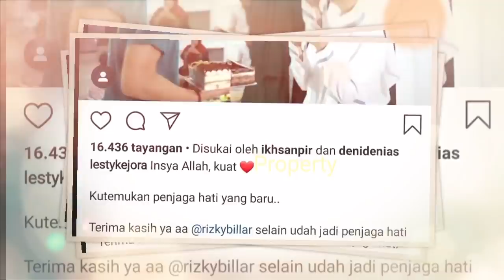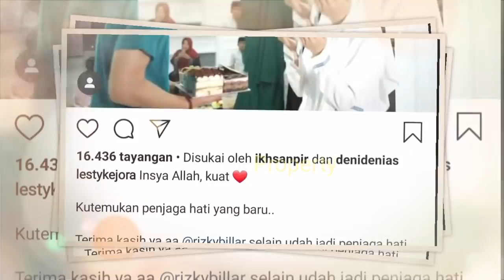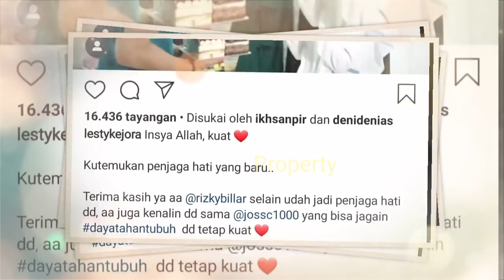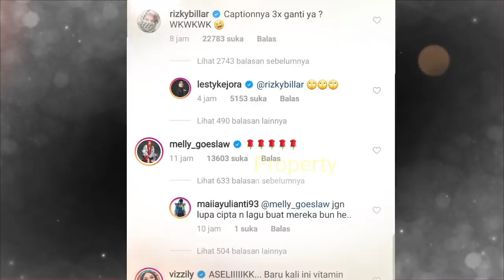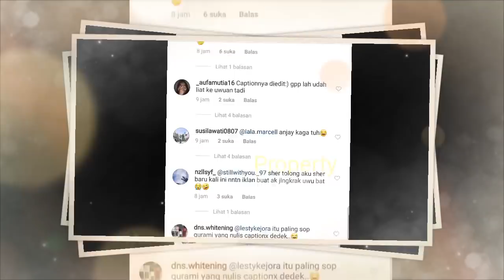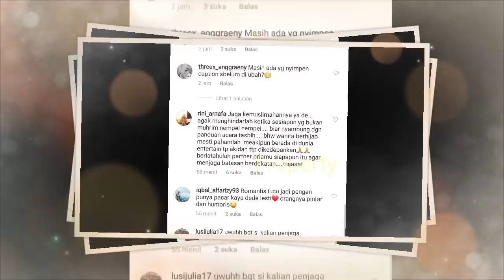Perlakuan ROMANTIS Rizky Billar pada LESTY, Saat Ketahuan LESTY Begini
Jangan Lupa: _
Thankz!!..